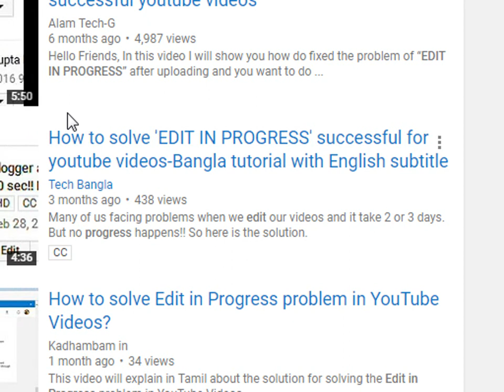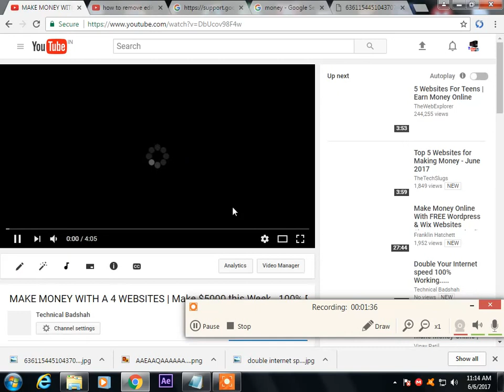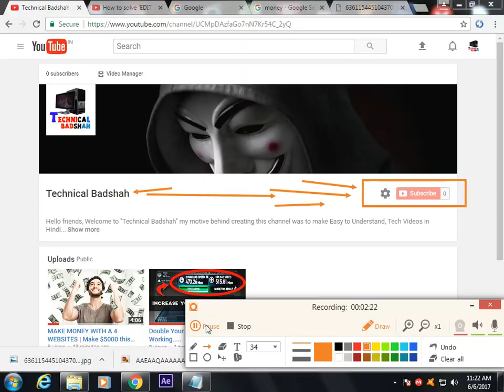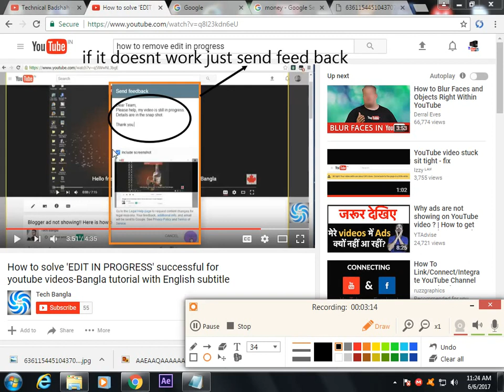How to solve Edit in Progress problem in YouTube Videos....?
Many of us facing problems when we edit our videos and it take 20 or 30 mints . for progress done!!
So here is the solution. It 100% work
MOHAMMED MUBASHIR FACEBOOK:
MOHAMMED MUBASHIR INSTA:
Instagram URL :